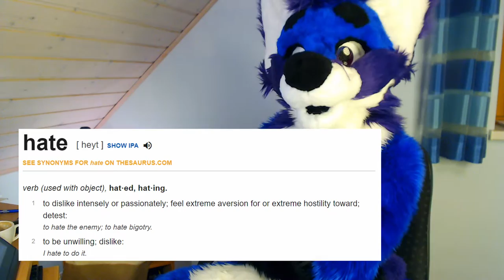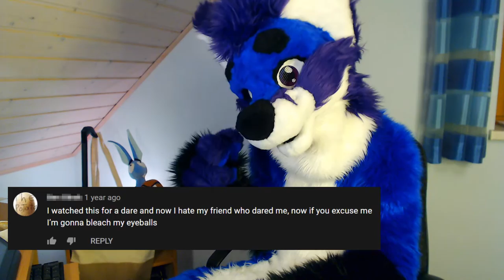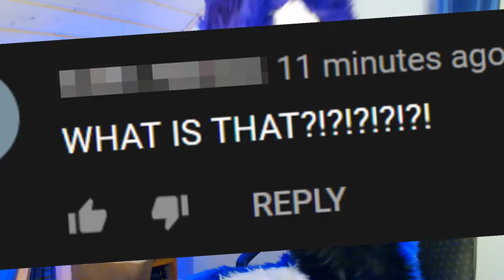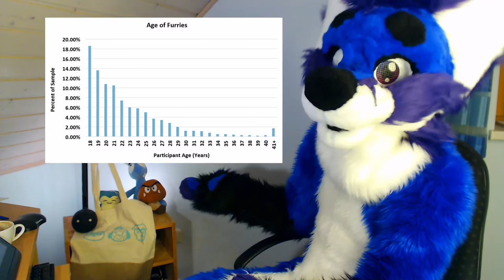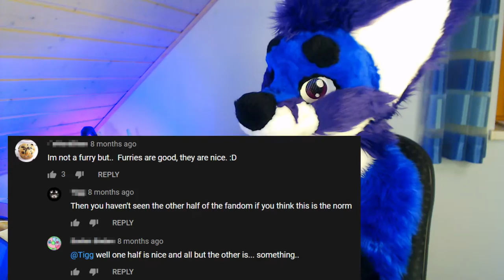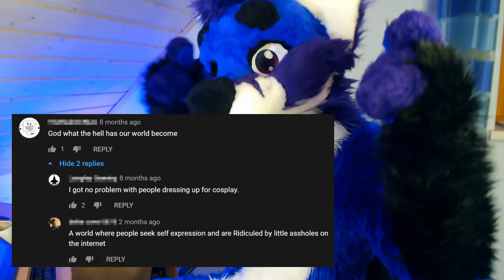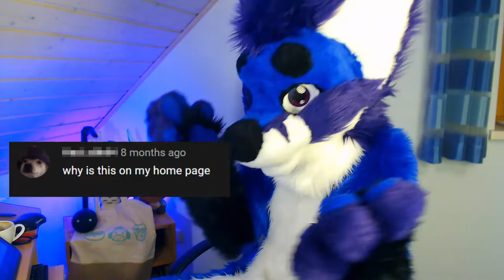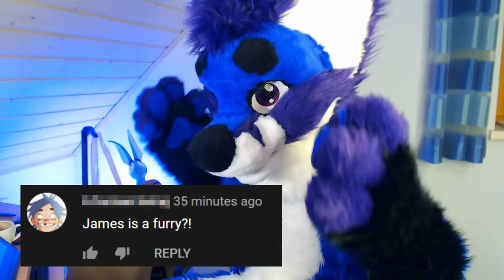Furry HATE comments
We' re gonna look at some delicious furry hate comments. I can already smell the roasting!